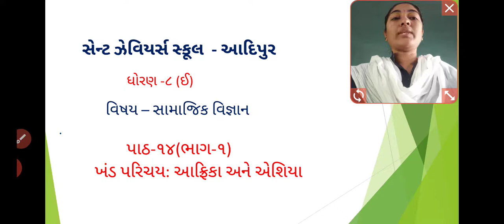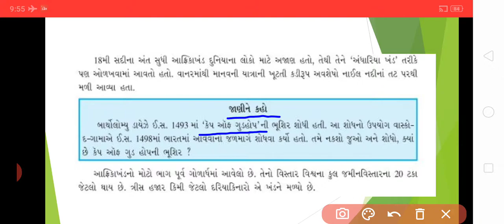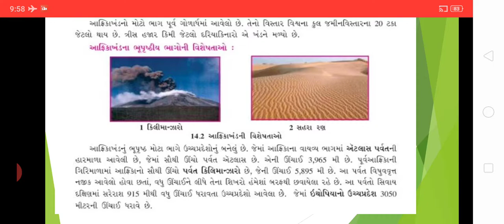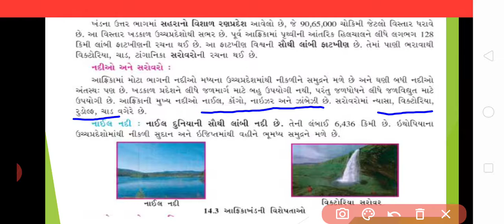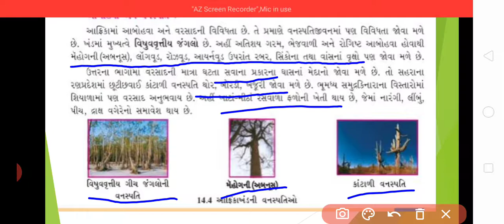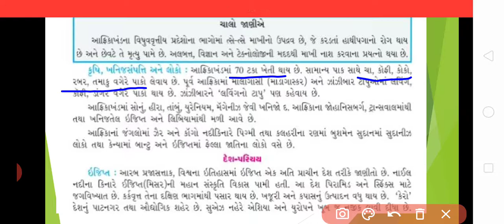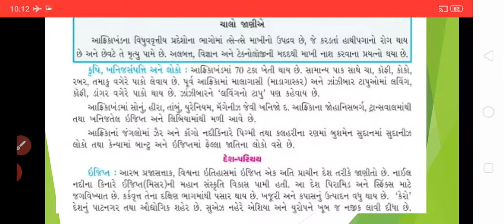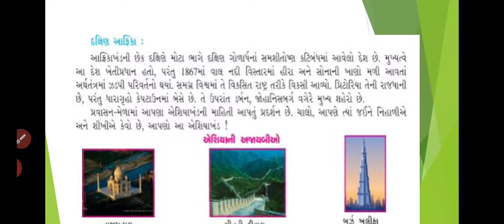Std:-8 Sub:-S.S.T. L-14 (P-1)